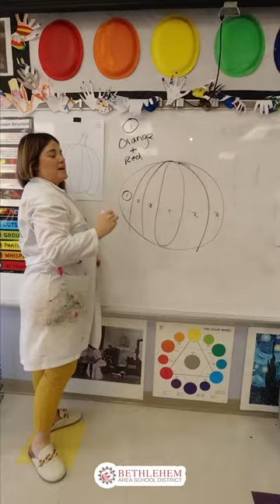Bethlehem Area School District Honored as an Outstanding Visual Arts Community district by the PAEA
The Pennsylvania Art Education Association (PAEA) is proud to recognize the Bethlehem Area School District  for its commitment to visual arts education with the endorsement of Outstanding Visual Arts Community 2022. PAEA empowers its members to transform their practices, students, colleagues, and communities to build a strong art education culture and citizenry.

Districts receiving this endorsement demonstrate the importance of their visual arts programs with:
Rigorous and Inclusive Programs: Arts programs demonstrate rigor using standards-based curricula taught at every level by highly qualified and certified art educators.
Highly Accessible Programs: Art programs are offered to all students at every level of education with a sustainable budget for the visual arts.
Highly Visible Programs: Schools and districts identify their programmatic accomplishments, curriculum for all levels, art staff, mission statements, and arts events using their school websites and social media.

Students in The Bethlehem Area School District  celebrate the importance of a well-rounded education with opportunities to engage in arts education courses at all grade levels, K-12.

These opportunities prepare students for robust futures in the creative industries as well as prepare them for skills needed across all aspects of life such as problem-solving, flexible mindsets, team and collaboration skills, creativity, and more.  These are the cognitive skills young people will need to find their place in a globally competitive workforce. The U.S. Bureau of Economic Analysis reports that the arts and culture sector is a $699 billion industry, which represents 4.3% of the nation’s GDP—a larger share of the economy than transportation and agriculture. The nonprofit arts industry alone generates $135 billion in economic activity annually (spending by organizations and their audiences), supports 4.1 million jobs, and generates $22.3 billion in government revenue (Americans for the Arts, 2015). Technology innovations such as big data, data analytics, and visualization will simply increase the importance of visual and spatial learning skills.

The Pennsylvania Art Education Association commends  The Bethlehem Area School District for their active role in providing arts education opportunities for your students and receiving the endorsement of Outstanding Visual Arts Community 2022. Congratulations!